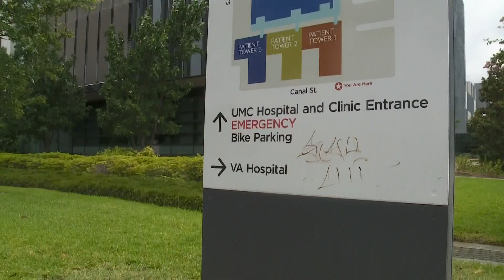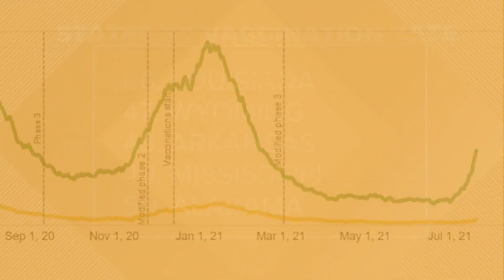Cases rise as vaccination pace lags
As covid numbers continue to rise state officials are saying it may be due to the low vaccination numbers.